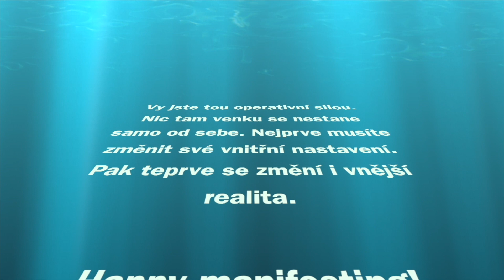Jsme zcela zodpovědni za svůj život?!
Nová kniha Ty jsi ta síla - k zakoupení pouze na našem webu, nyní v PŘEDPRODEJI:

Ke knize si můžete zakoupit i meditaci Přepis minulosti a probuzení svého vnitřního Boha!

O své peníze se starám. Pomáhá mi v tom i můj partner, kterého investice zajímají, a tak často studuje, jak nechat své peníze dále vydělávat. Proto s vámi sdílím i způsob, jak zhodnotit své úspory  a nechat své vydělané peníze, aby vydělávaly dál.

Mé další produkty najdete NÍŽE:

P R O G R A M  PRO MUŽE - S E B E V Ě D O M Ý   M U Ž
I muži nyní mohou v sobě probouzet sebelásku a napojovat se na vnitřní hodnotu a svého vnitřního Boha. Více o programu najdete zde